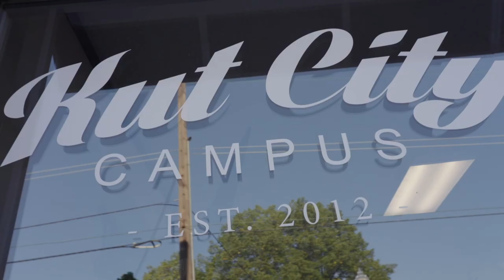Kut City Barbershop Commercial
Produced by  Pyro Productions
Jarrell  PYRO Johnson official  /  J Tyler Pennington - Actor, Author, and Filmmaker   / Sarah Elizabeth / Richard Daulton

Directed by Jarrell Pyro Johnson

Camera by Kyle Newhart

BTS by Tiffany Detzel

Narrated by Zac Lee

Special Thanks: Andi Johnson  Kira Girard  Sam Mitman  Anthony Parham  James Anderson

1485 E Dublin Granville Rd.

5754 Kathy Run Ln.